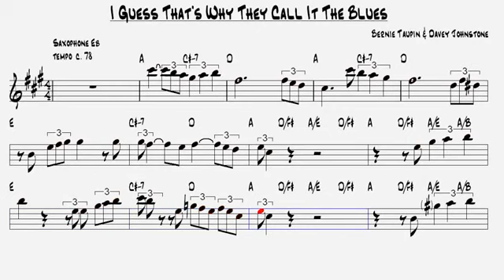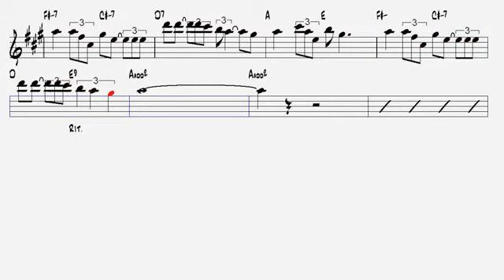I Guess That's Why They Call It The Blues Elton John Alto Sax